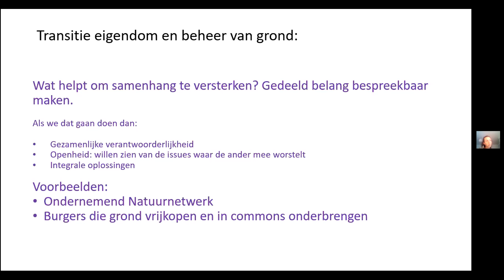Ruimtelijke ordening - deel 6: Uitkomsten groepen en reflectie (transitiegesprek 12 februari 2021)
Uitkomsten per groep en reflectie door de eerdere sprekers Hans Leeflang en Caspar van den Berg. En afsluitend door Jelleke de Noy van Tol.